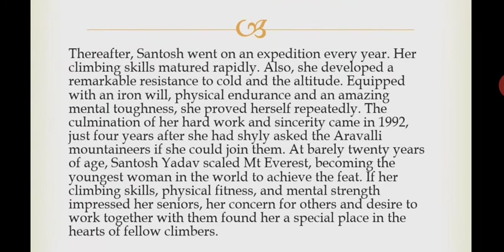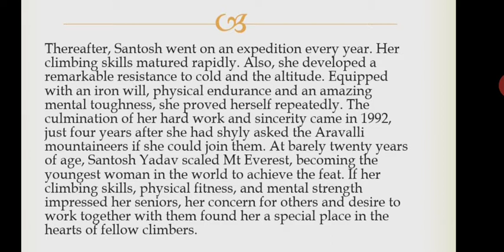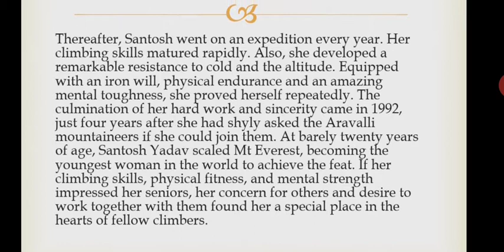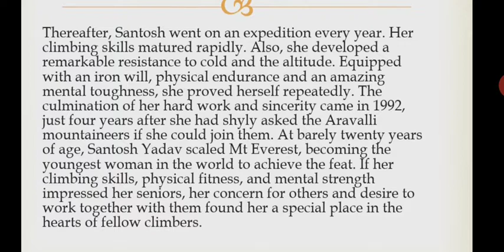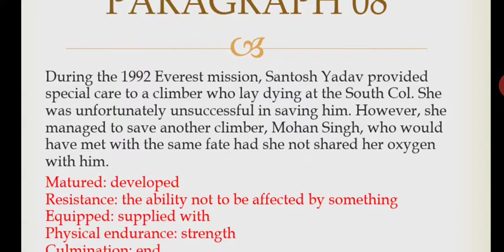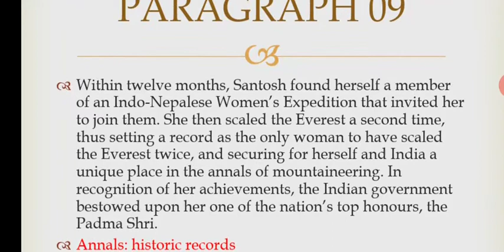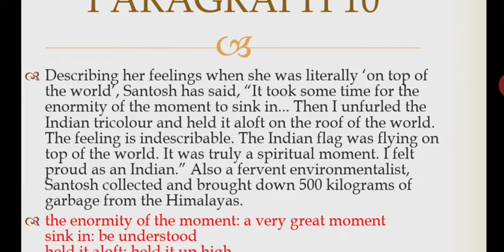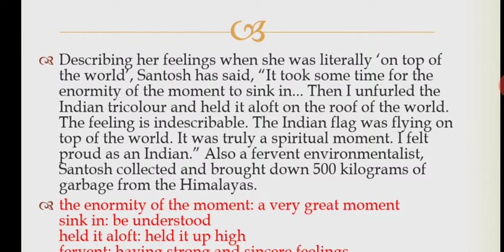Reach for the top 03